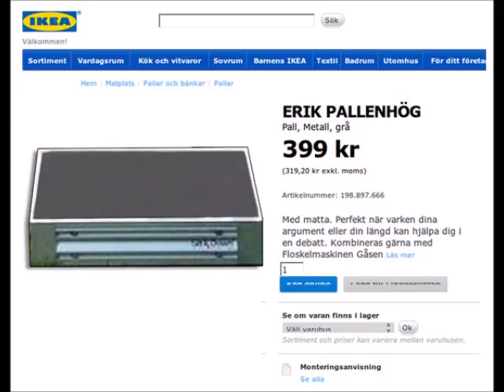Hans Varg - Erik Ullenhags floskelvisa